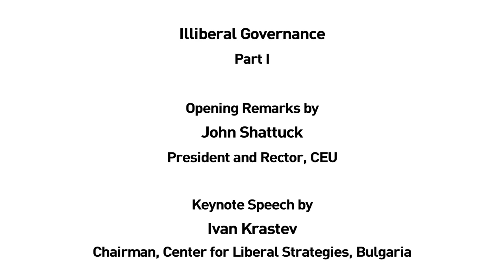John Shattuck and Ivan Krastev - Illiberal Governance, February 19, 2016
Central European University (CEU) hosted Illiberal Governance Feb. 19-20, 2016, an international conference as part of CEU’s Frontiers of Democracy Initiative that brought scholars, practitioners, and civic activists to CEU in Budapest for an open discussion on autocratic forms of governance in states that retain some aspects of democracy.

Illiberal Governance
Part I

John Shattuck  |  President and Rector, CEU

Keynote Speech by
Ivan Krastev  |  Chairman, Center for Liberal Strategies, Bulgaria